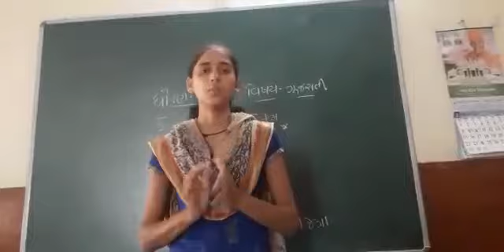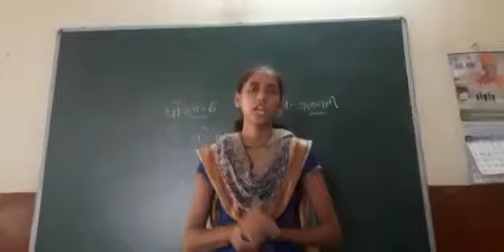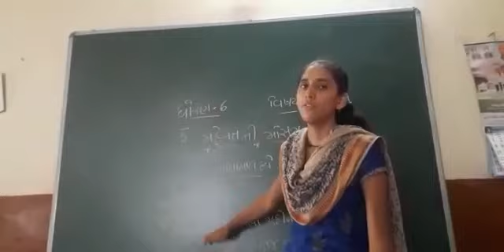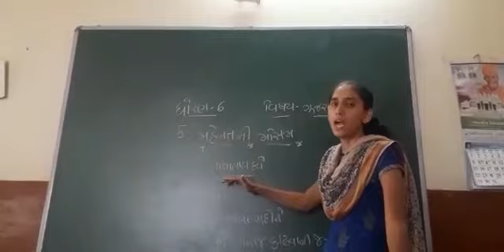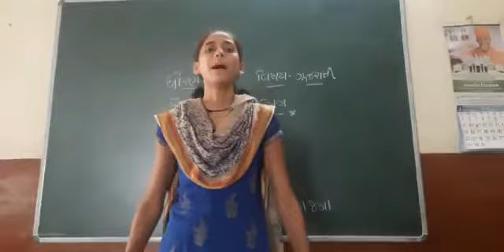ધોરણ : ૬ વિષય : ગુજરાતી